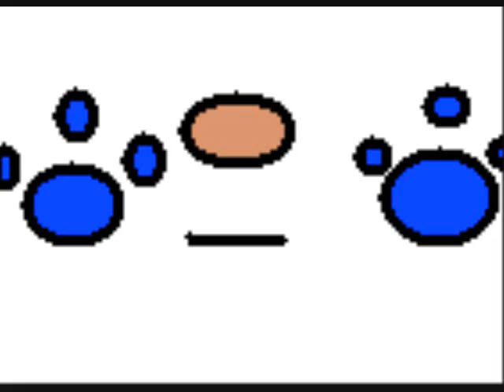Slipped Away. . .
This is a video dedicated to my great grandpa ed, who died when i was 2 years old. I've missed him a lot, and i know that my family will love this video.